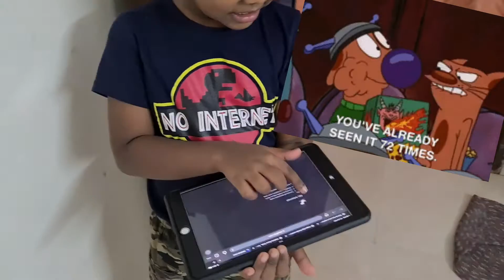Get to know with Dwi - All about NO INTERNET